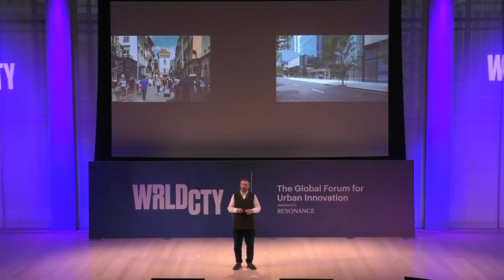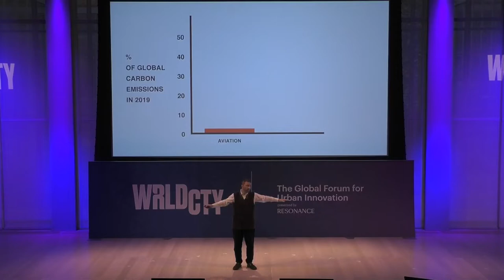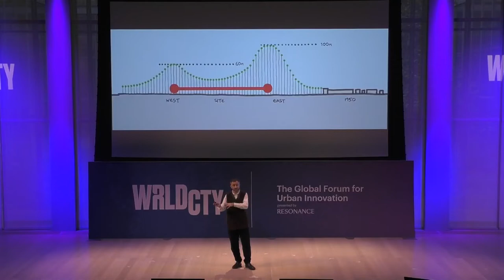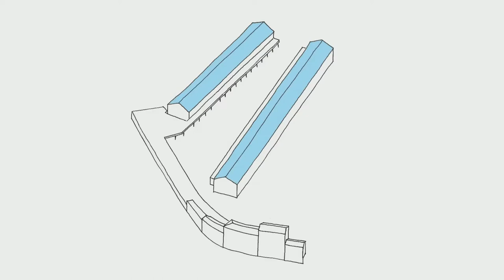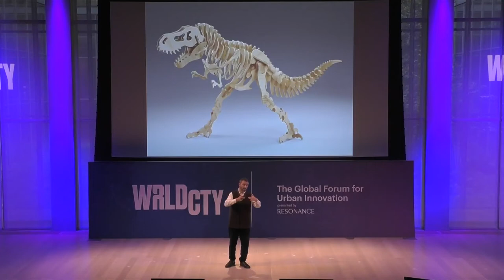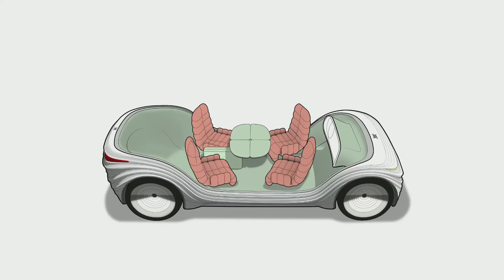The Human City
The built world needs more humanity. Thomas Heatherwick’s motivation is to design soulful and interesting places. When we connect to the heart, we embrace and celebrate the complexities of the real world and create a more human-built environment.